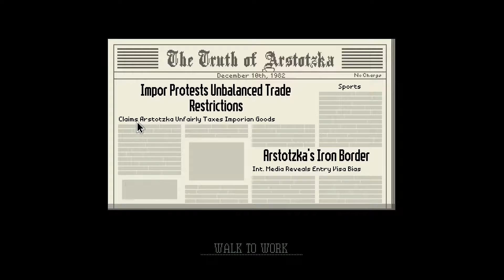Papers, Please [Indie] :: PART #09 - Another terrorist!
Have you ever wanted to try being clerk? Now you get the opportunity being inspector of the border of communistic country Arstotzka. Starting from denying all foreigners except for citizens of Arstotzka, you will have to control passport, access permit, vaccination, work pass etc. and see if the entrant can pass.

Basic info about the video:

• Screen of the game :: Bandicam
• Microphone audio :: AudaCity
• Edit :: CyberLink PowerDirector 14
• Intro :: Adobe After Effects CC 2015
• Outro :: CyberLink PowerDirector 14